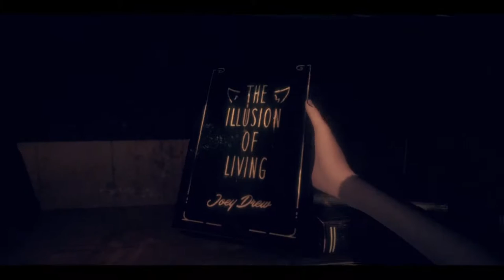HER NAME IS AUDREY | Bendy and the Dark Revival (Blind) - Part 1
Some things mustn't be forgot. Others are best left so.